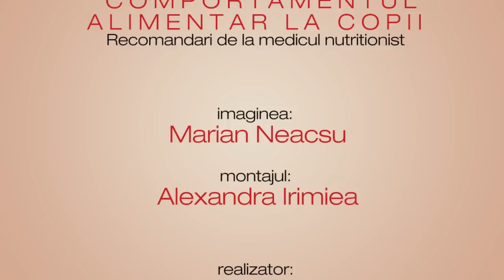Comportamentul alimentar la copii - Recomandari de la medicul nutritionist - Qbebe.ro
Urmariti un interviu video cu medicul nutritionist Mihaela Bilic.

Intrebari la care medicul nutritionist ofera mamicilor raspunsuri:
1. Care este comportamentul alimentar al copilului mic, prescolar?
2. Care este importanta laptelui in alimentatia copilului?
3. Cum difera alimentatia unui copil fata de cea a unui adult?
4. Care sunt alimentele indispensabile unui copil?
5. Ce facem cand copilul refuza mancarea?
6. Ce necesar caloric are un copil activ?
7. Ce gustari recomanda medicul nutritionist?
8. Ce obiceiuri alimentare sunt sanatoase pentru intreaga familie?